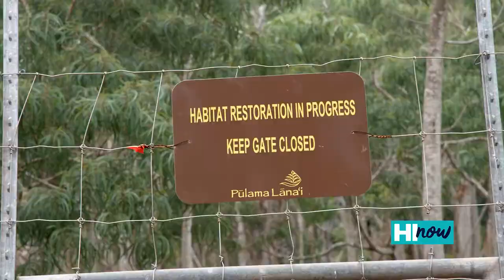Trilogy Excursions Mālama Lānaʻi DayTrip Featured on HI Now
Third-generation Coon family member, Captain Riley Coon, talks with the team from HI Now about a program designed to mālama (take care of) the island of Lanai.

By educating visitors on the island's past, and giving them opportunities to connect with the island and contribute to its long term health, the goal is to establish a sense of stewardship and a lasting connection to place.